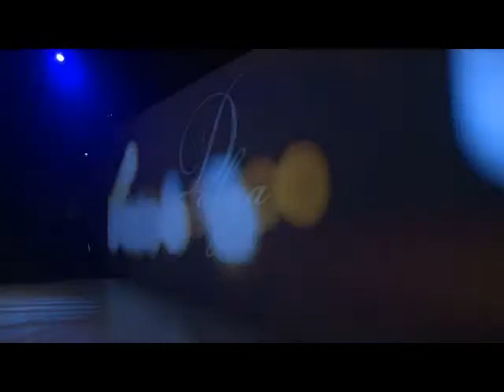Dubai Fashion Week,October 20-24, 2011 / DABYA